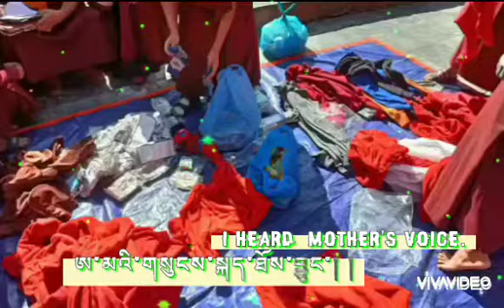བུ་ངའི་ཨ་མ་དྲན་བྱུང་། I Miss my mother 我想念我的媽媽!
ས་མཐའ་མི་ཡུལ་ནས་ཨ་མ་ཁྱེད་ལ་བརྗེད་དྲན་ཞུ།